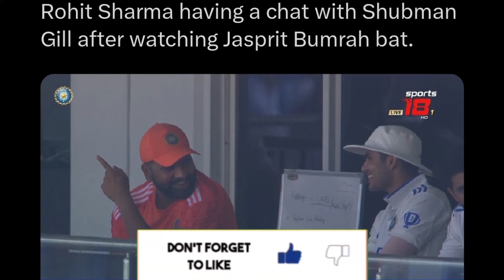USSE SEEKHO! Rohit Sharma TROLLS Shubman Gill 🤣| IND vs ENG Test Cricket News Facts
USSE SEEKHO! Rohit Sharma MOCKS Shubman Gill 🤣 IND vs ENG Test Cricket News Facts.